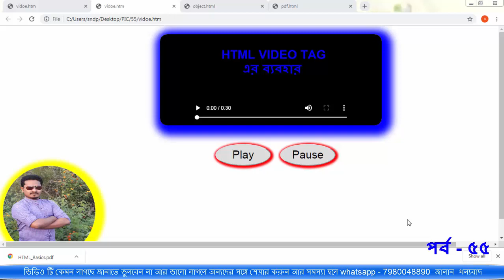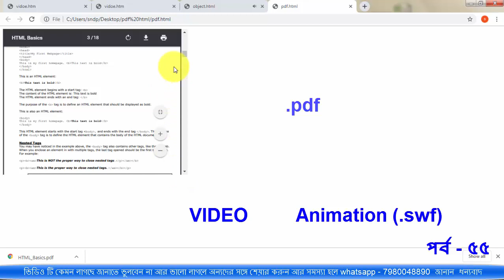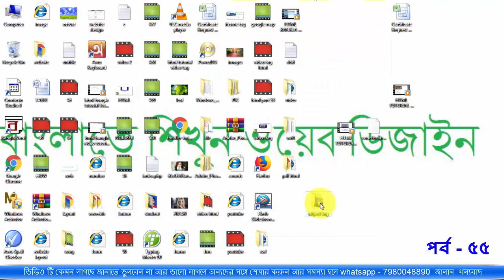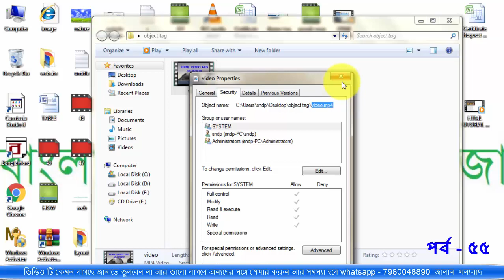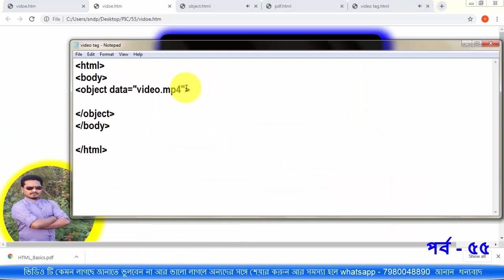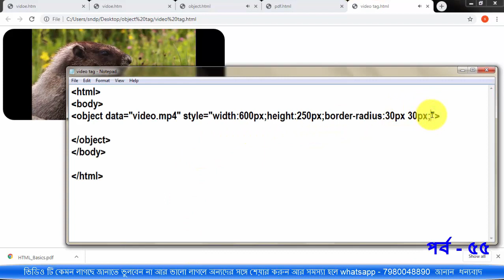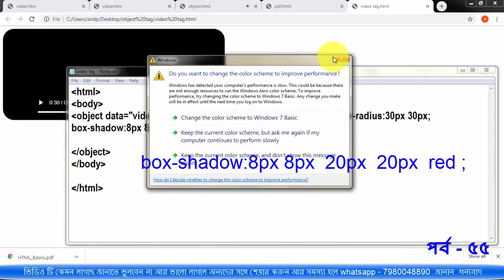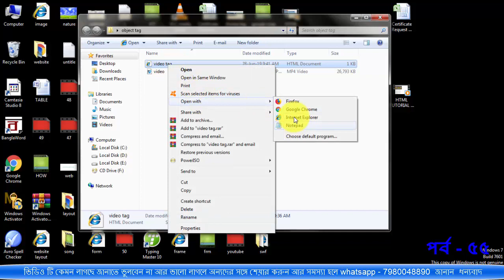html tutorial bangla for beginners part 55 use object tag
how to use object tag in html5, How to use object tag in website design, bangla object tag in html,wesite design tutorial, use object tag in html, use video tag in html5,